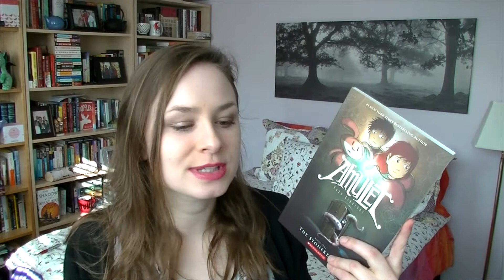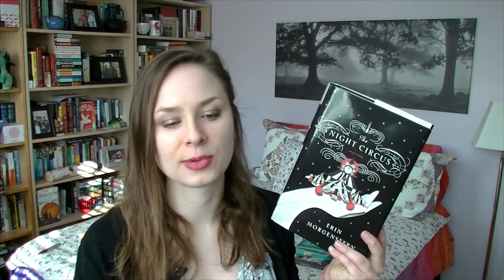T5W | Mar. 1 | Fictional Jobs I'd Want to Have